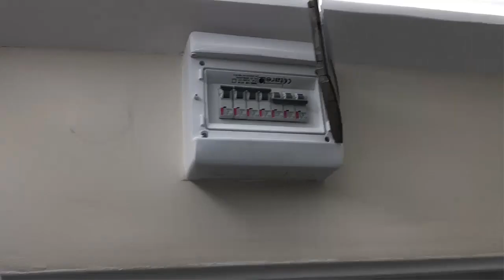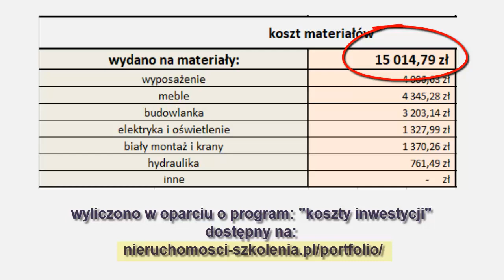Jak remontować mieszkanie na wynajem - cz.2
Remont mieszkania w cale nie musi być kosztowny. Liczy się inicjatywa, zaangażowanie i ... doświadczenie.

Tak dla informacji tych, którzy dają "łapkę w dół", to podpisałem umowę przedwstępną sprzedaży po 4 dniach od zamieszczenia ogłoszenia, gdzie cena była dość wysoka.